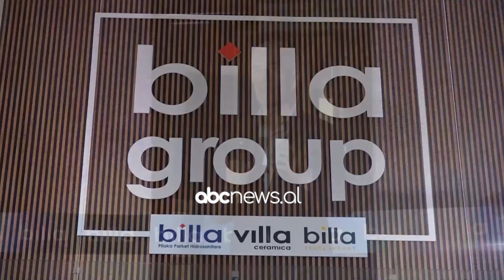"Billa", investim i madh në Lushnje/ Festohet ditëlindja me hapjen e showroom-it. Ofertë fantastike